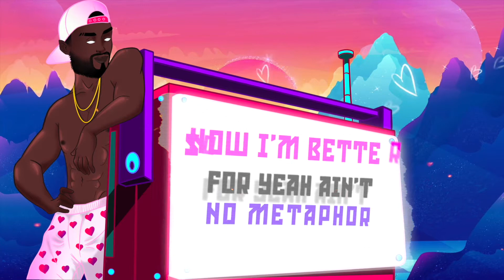Campbell - NDIWE WEGA (Lyric Video)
An Afro beat Song about Love & Devotion.